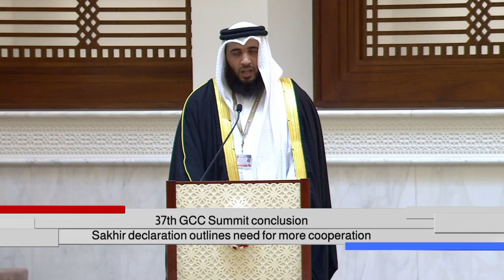Inside Edition Episode - 37th GCC Summit Outcomes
In this episode, Anchor Sara AlBuraik, discusses the outcomes of the 37th Gulf Cooperation Council Summit which was held in the Kingdom of Bahrain.
Political Analyst, Abdulla AlJunaid elaborates on the closing communique of the Summit and how the member states work together to tackle regional threats.

Bahrain International Channel Television